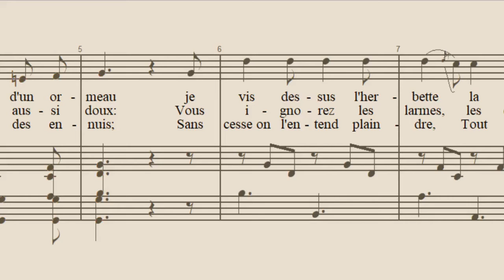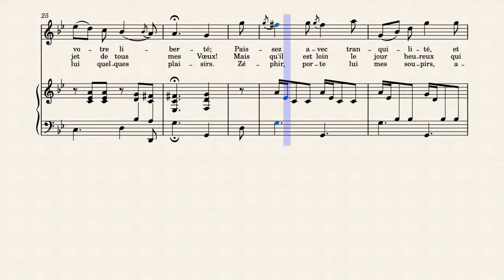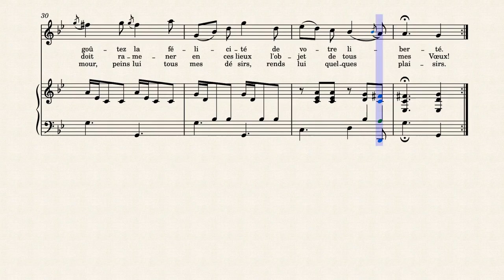La Douleur de l'Absence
Chanson mise en musique par Jean Benjamin de La Borde, paroles de l'auteur de la musique.

1773.